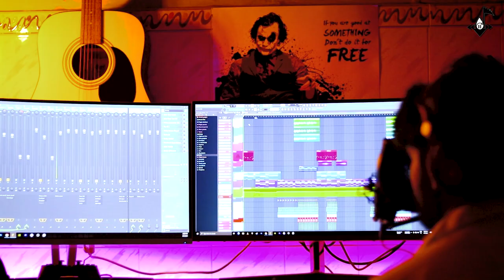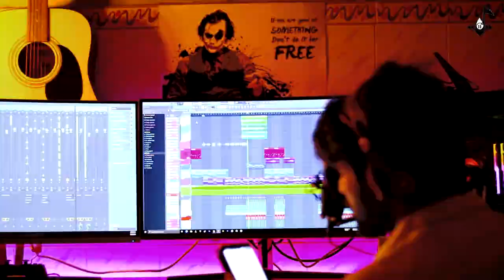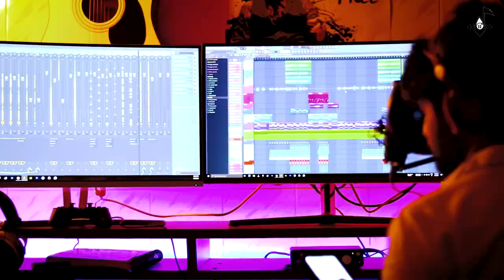Best Mic Under 4000 for singing 2024 🔥🔥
Audio interface Use

Mic I Use ( Condenser )

Mic ( Dynamic )

Xlr Cables I Use

Midi Keyboard

Headphones For Monitoring

For Any Help Or bussiness Related Info
Gmail For Bussiness Purpose only